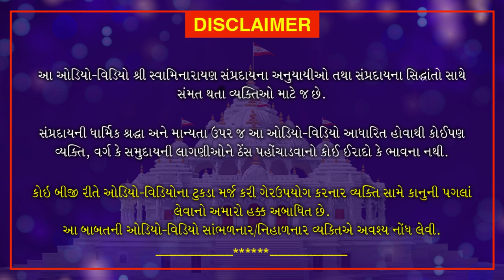Shri Muktmuni Charitram | શ્રી મુકતમુનિ ચરિત્રમ | March 28, 2021 | Swaminarayan Katha